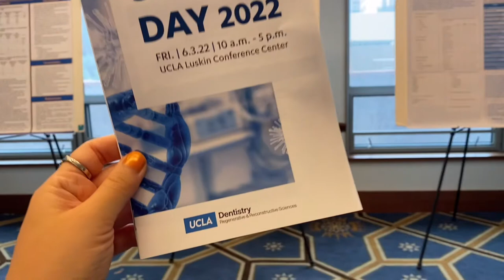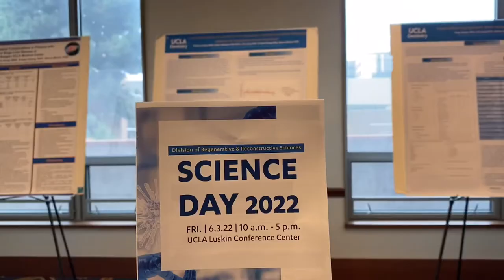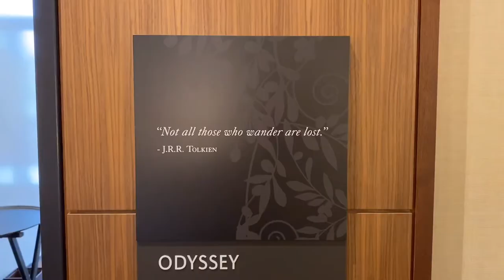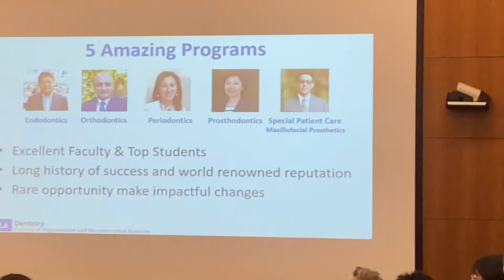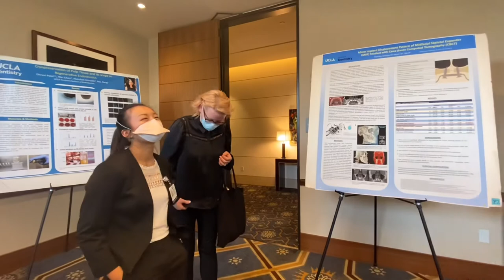Science Day 2022 with UCLA GPR